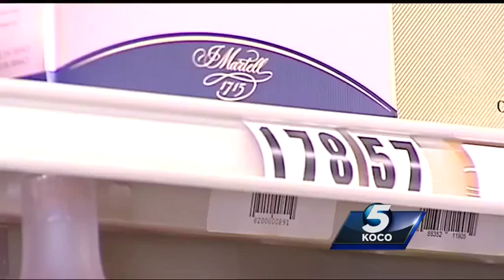$2,800 bottle of booze stolen from OKC liquor store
A man reportedly stole a bottle of liquor valued at more than $2,800 Saturday from a store in northwest Oklahoma City.